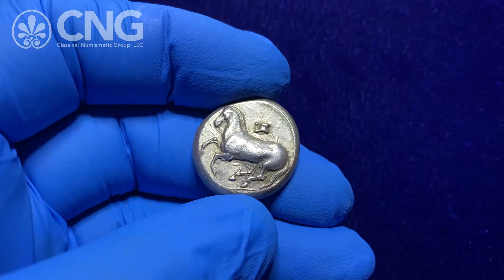Triton XXIV, Lot 423